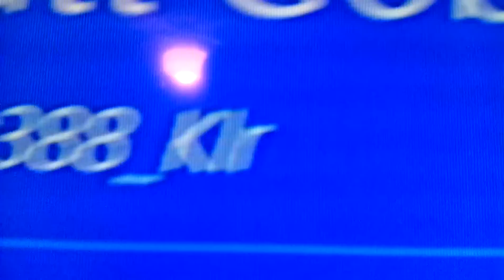Hitting 10,000,000 million chaos points plus PS4 gamer tag polic388_Klr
Gamer tag polic388_Klr